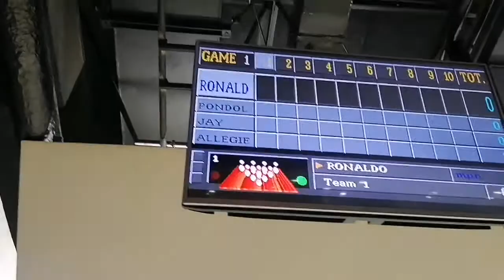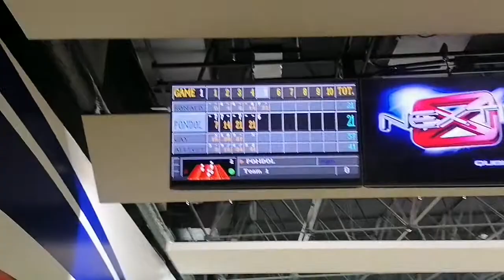BOWLING EXPIRIENCE AT INTERCONTINENTAL BOWLING CENTER RIYADH SAUDI ARABIA PungdolTV